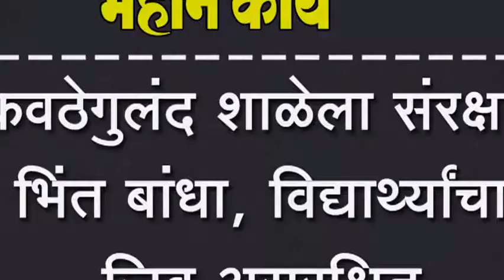कवठेगुलंद शाळेला संरक्षण भिंत बांधा, विद्यार्थ्यांचा जिव असुरक्षित